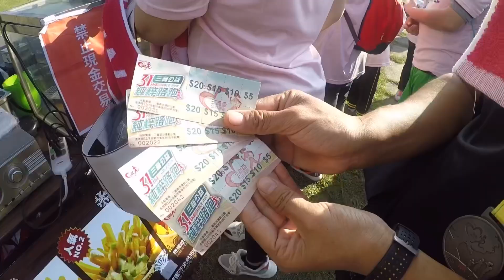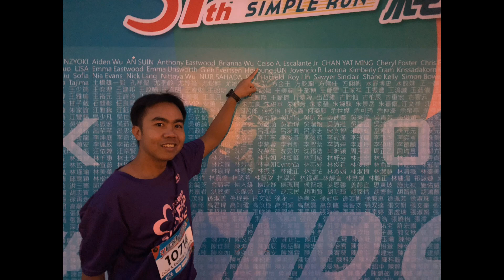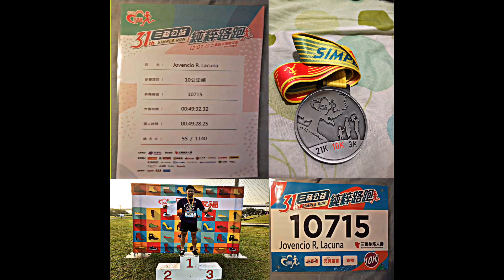Simple Run Taiwan 2019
13th Simple Run Taiwan 2019#Collectmemories,medals